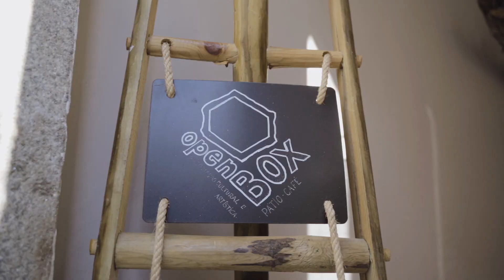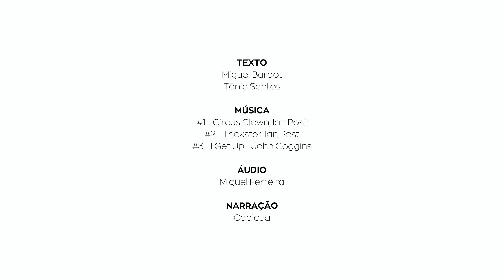#3 - O futuro só pode ser um sítio bonito - Bombarda.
Em Bombarda sempre bebemos de um copo meio cheio.
Abraçamos as oportunidades que os tempos nos trazem.
Celebramos as mudanças positivas, os lugares por descobrir...
E é aqui mesmo que o futuro nos sorri.

Esta foi a terceira de uma série de iniciativas independentes que resultam da união e cooperação dos membros do quarteirão mais criativo da cidade - Bombarda - numa acção de mobilização espontânea de comerciantes, galeristas, empreendedores e artistas, numa altura de (re)arranque e incertezas, logo após o desconfinamento deviso à pandemia, em Junho de 2020.

Um especial agradecimento as todos os estabelecimentos que têm feito parte destes episódios, ao Zé, aos Migueis, e à Capicua.

Produzido por CRU Creative Hub
Filmado por José Crispim
2020